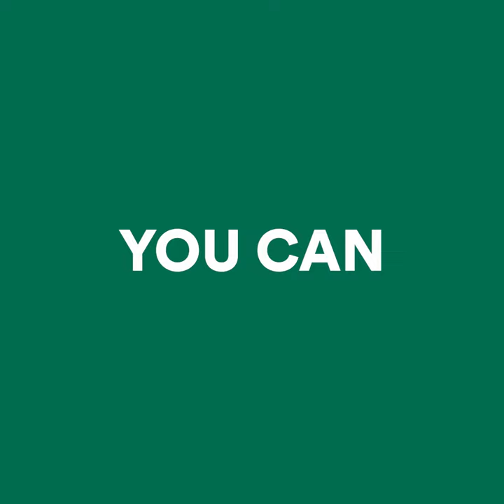There's a new way...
HealthScope is the easiest way to check your health.